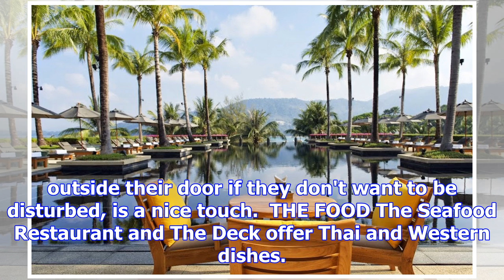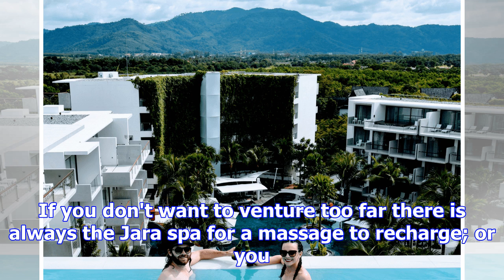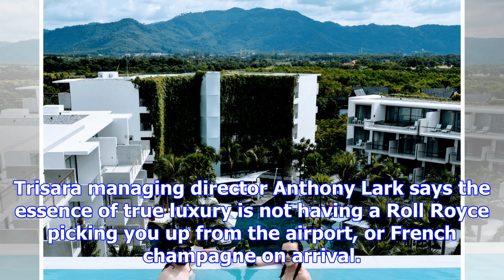[Breaking News]The essence of true luxury can be found in phuket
A pool villa offers luxury and privacy.  Trisara, PhuketTHE LOCATION Trisara means third garden in h...